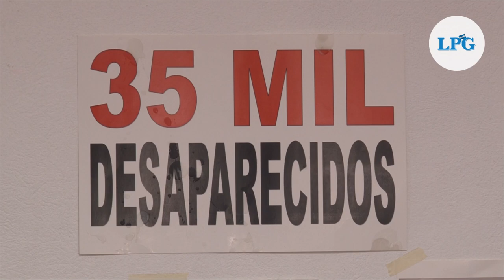Consternada madre de hnos. Guerrero asegura que declaraciones del Ministro de Seguridad son falsas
Consternación es el sentimiento de la familia Guerrero Toledo, ante las declaraciones de autoridades de seguridad, quienes, mediante conferencia de prensa, afirmaron que los hermanos Guerrero, desaparecidos el pasado 18 de septiembre, tenían vínculos con pandillas y narcotráfico.

¡Visítenos!